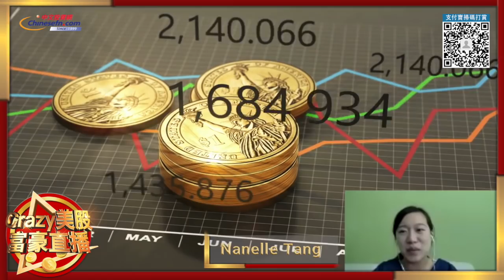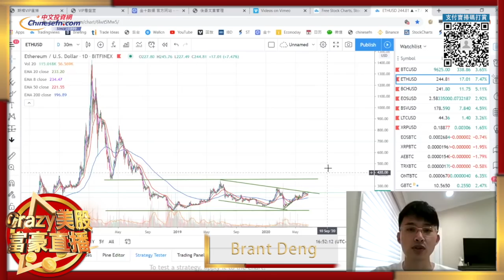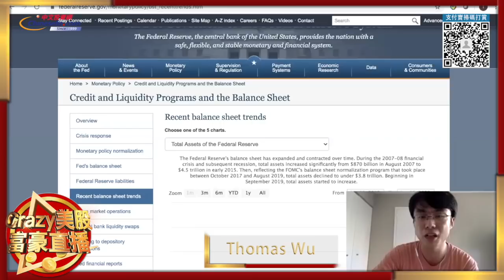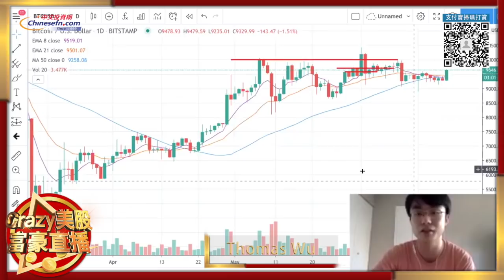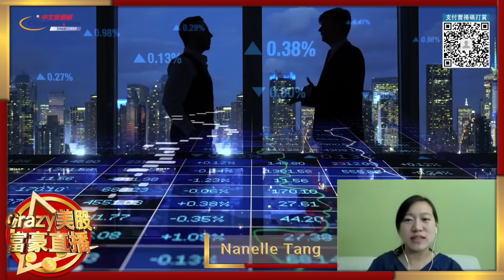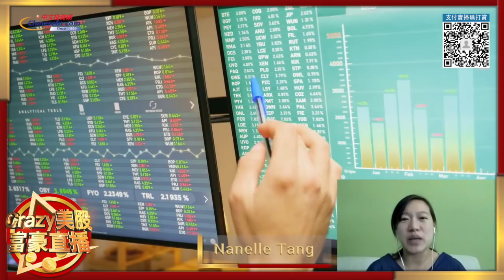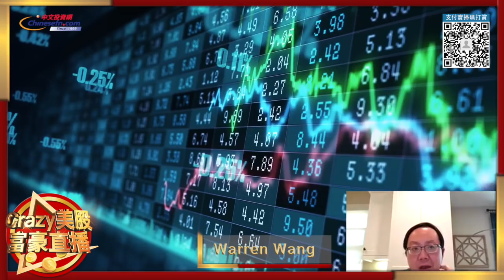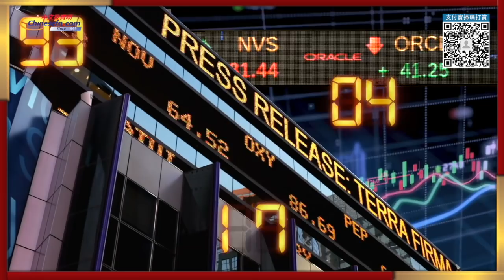【Crazy美股富豪第五期】老王領銜對談：疫情再爆發沒恐慌？美股預備國慶煙花行情？